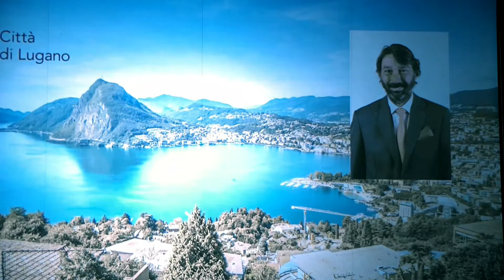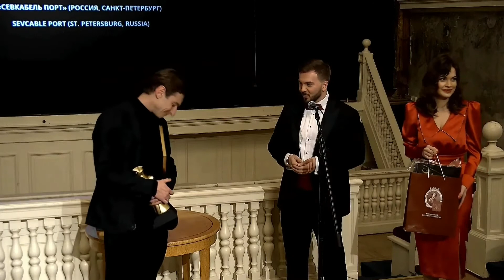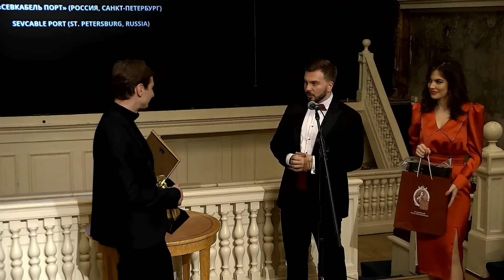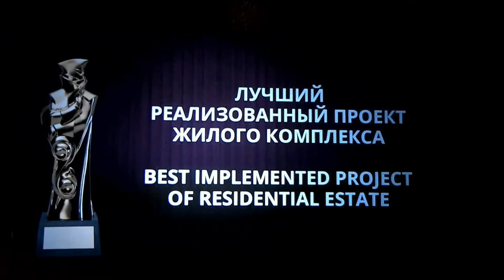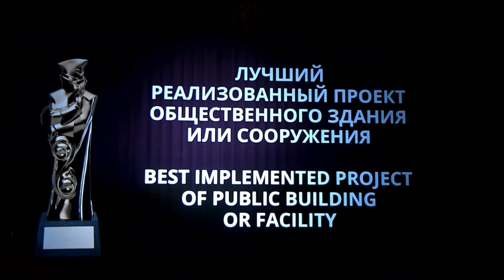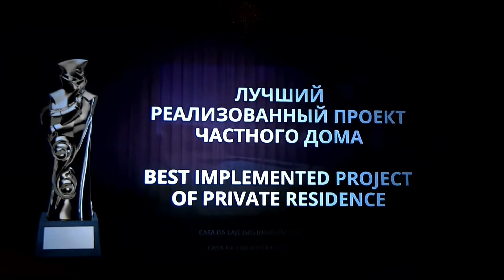2021 Golden Trezzini Awards Gala Night at the State Hermitage (With English Voice Over)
𝐓𝐡𝐞 𝐯𝐢𝐝𝐞𝐨 𝐰𝐚𝐬 𝐧𝐚𝐫𝐫𝐚𝐭𝐞𝐝 𝐛𝐲 𝐒𝐞𝐫𝐠𝐞 𝐏𝐨𝐥𝐨𝐭𝐨𝐯𝐬𝐤𝐲.

On Monday, November 15, 2021, the winners of the Golden Trezzini 2021 Awards for Architecture and Design were announced in the Hermitage Theatre, St Petersburg.

The list of 2021 Golden Trezzini winners embraced projects from 14 countries, namely Brazil, China, El Salvador, India, Iceland, Israel, Italy, Mexico, Netherlands, Portugal, Russia, Singapore, Spain, and UK. Complete list of the winners

The Golden Trezzini Awards for Architecture and Design, being held under the auspices of the Worldwide St. Petersburg Club, are named after Domenico Trezzini (1670—1734), Russian architect of Swiss origin, the first architect of St. Petersburg. The Awards have been taking place since 2018, under the patronage of the Municipality of the City of Lugano and supported by the Embassy of Russia in Switzerland, the Embassy of Switzerland in Russia, the Consulate General of Switzerland in St. Petersburg, Department of Culture and Tourism — Abu Dhabi, and a number of other organisations and institutions.

The main objective of the Awards is turning the most artistically valuable architectural, design, restoration, scenography, and exhibition projects into museum objects. The best projects by competitors will be added to the collection of the Architectural Graphics Fund at the Museum of St. Petersburg History and take part in an annual exhibition.

The Honorary Chairman of the International Council for the Golden Trezzini Awards is Mikhail Piotrovsky, President of the Worldwide St. Petersburg Club and General Director of the State Hermitage. The International Council of the Golden Trezzini Awards includes, among others, Richard Armstrong, Director of Solomon R. Guggenheim Museum and Foundation, and Sir Norman Foster, Executive Chairman of Foster and Partners.

The Jury includes worldly famous architects Daniel Libeskind, Mario Botta, Toyo Ito, Ricardo Bofill, Massimiliano Fuksas, Eduardo Souto de Moura, Chief Design Officer of Ferrari Flavio Manzoni, and other experts from 32 countries.

𝗔𝗽𝗽𝗹𝗶𝗰𝗮𝘁𝗶𝗼𝗻𝘀 𝗳𝗼𝗿 𝘁𝗵𝗲 𝟱𝘁𝗵 𝗜𝗻𝘁𝗲𝗿𝗻𝗮𝘁𝗶𝗼𝗻𝗮𝗹 𝗚𝗼𝗹𝗱𝗲𝗻 𝗧𝗿𝗲𝘇𝘇𝗶𝗻𝗶 𝗔𝘄𝗮𝗿𝗱𝘀 𝗳𝗼𝗿 𝗔𝗿𝗰𝗵𝗶𝘁𝗲𝗰𝘁𝘂𝗿𝗲 𝗮𝗻𝗱 𝗗𝗲𝘀𝗶𝗴𝗻 𝘄𝗶𝗹𝗹 𝗯𝗲 𝗼𝗽𝗲𝗻 𝗶𝗻 𝗤𝟭 𝟮𝟬𝟮𝟮.